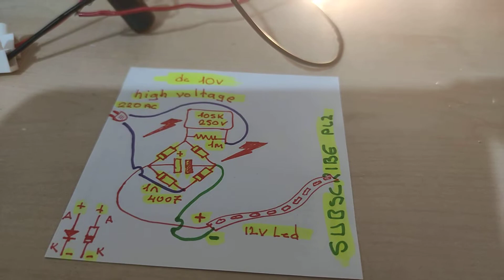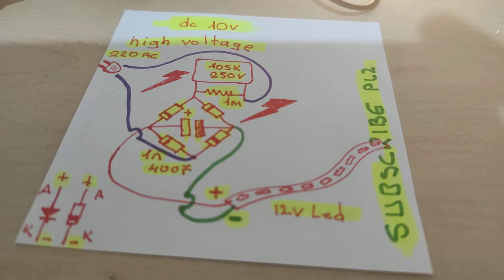10v Transformerless/12v led/Night lighting.